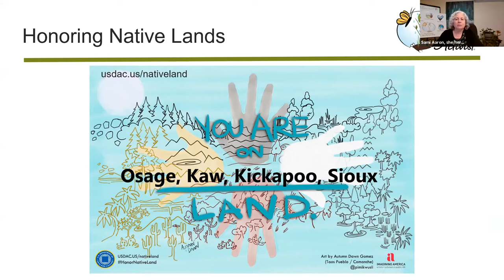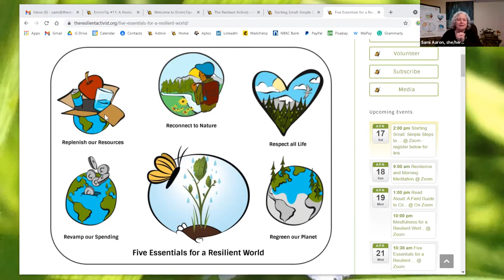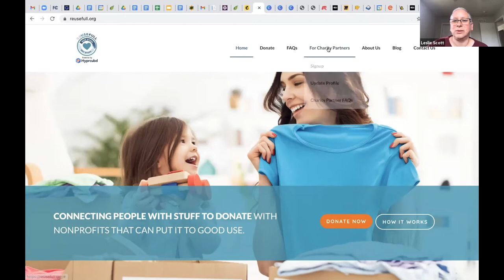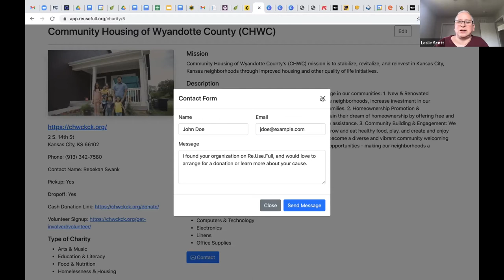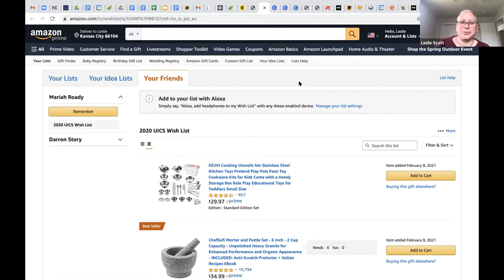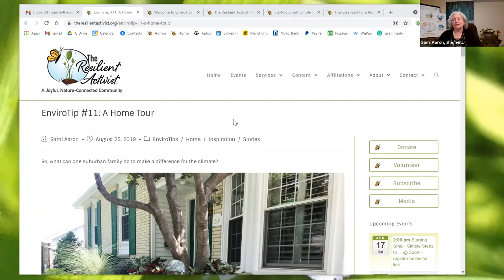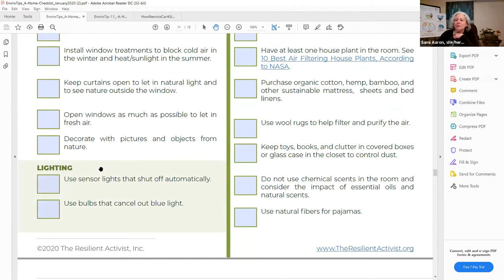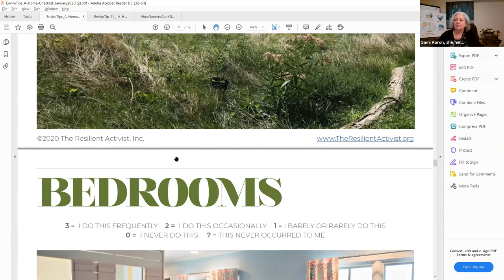Starting Small: Simple Steps to a More Sustainable Lifestyle with Leslie Scott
In this video, The Resilient Activist founder Sami Aaron engages Re.Use.Full founder Leslie Scott in a lively conversation to explore simple ways to a more earth-centered, sustainable lifestyle! Speaking on climate change can feel incredibly overwhelming and complex, when in reality there are simple and powerful ways in which we can all make an impact. This is what we explore here.

This event took place on April 27th from 2pm to 3pm over Zoom.

for community support and education around the subject of climate change and ecological anxiety.